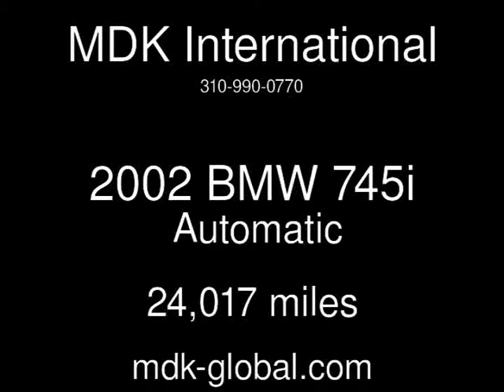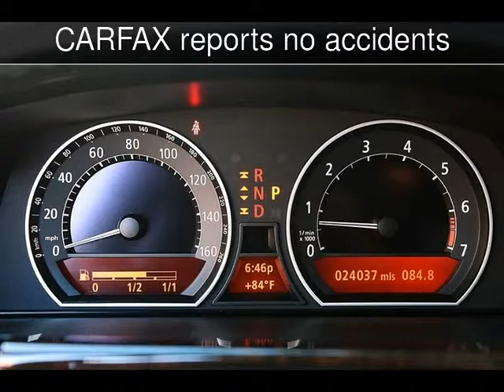2002 BMW 745i Used Cars - BURBANK,California - 2014-07-03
See more details about this used car This 2002 BMW 745i with 24,017 miles is for sale at MDK International.